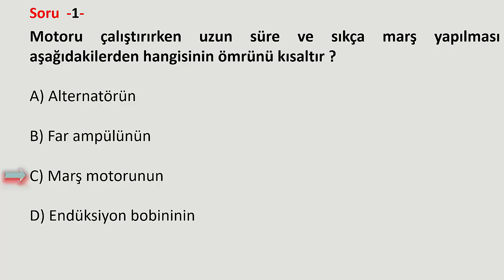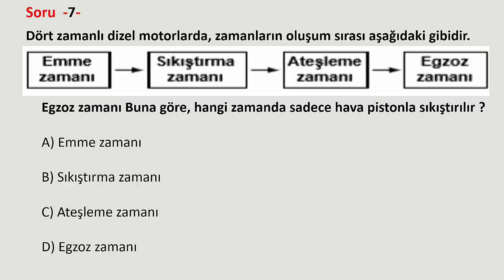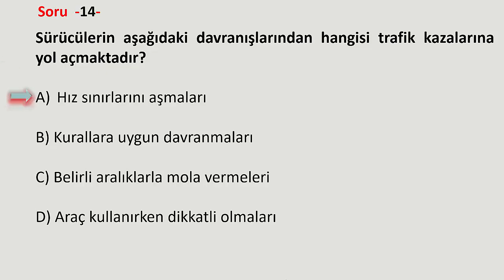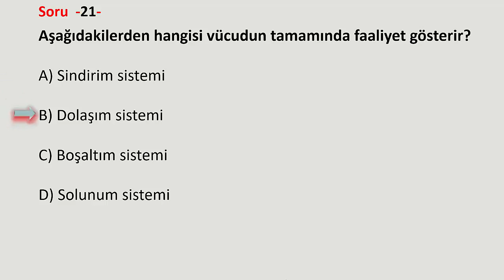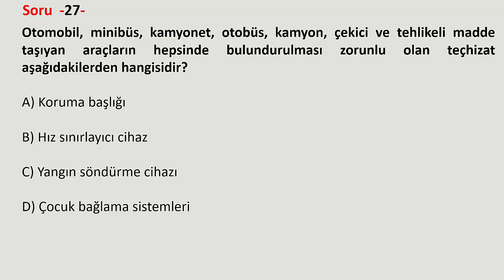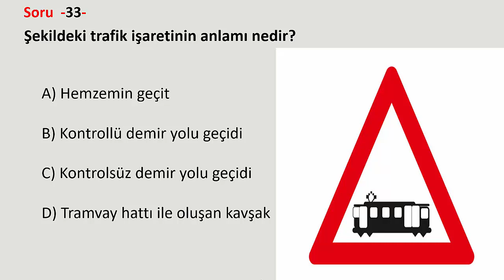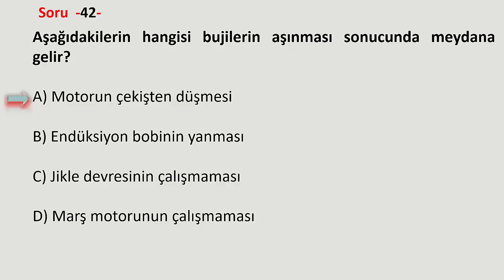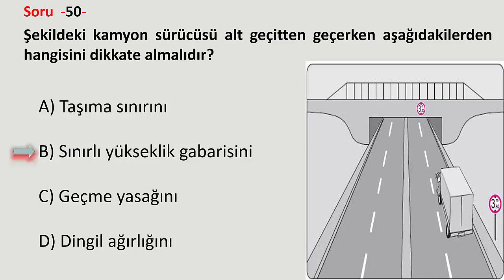ÇIKMIŞ EHLİYET SORULARI 2020 / MAYIS - HAZİRAN EHLİYET SINAVI HAZIRLIK SORULARI ÇÖZ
Merhaba Ehliyet Hocam kanalı olarak ehliyet sınavına hazırlanan arkadaşlarımıza destek olmak amacıyla kanalımızı kurduk. ehliyet sınav soruları, ehliyet sınav soruları 2019, ehliyet motor dersi, ehliyet ilk yardım dersi , ehliyet harcı yatırma. Ehliyet Hocam.